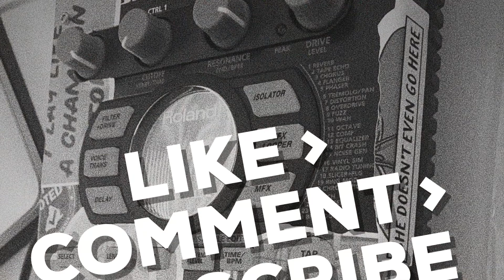Welcome to my channel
Beats N Rhymes

Follow me @FaithfulS3rvant